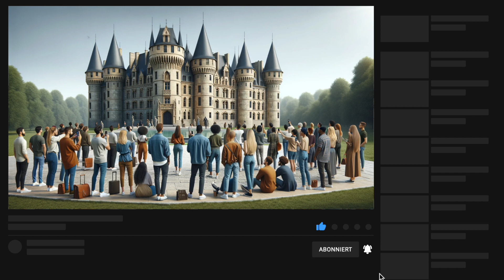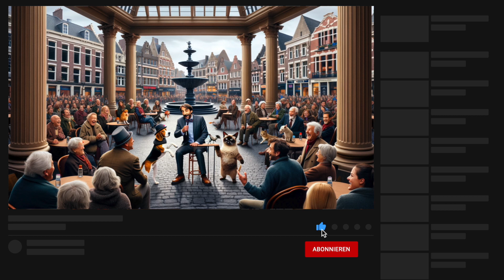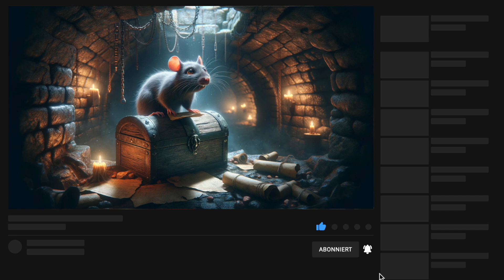Hörbuch - Wenn Tiere das Sagen haben - Hörspiel Fantasie Geschichte Kinder Märchen Deutsch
Wir haben ein kostenloses Hörbuch für Kinder "Wenn Tiere das Sagen haben" in deutscher Sprache vorbereitet, diese Weihnachten Geschichte verführt euch in eine Welt voller Märchen, Fantasy und Abenteuer. Dieses Hörbuch ist gefüllt mit kurzen Geschichten, Märchen und Hörspielen, die extra für Kinder gemacht wurden. Ihr könnt euch in euer Bett kuscheln und diese fantastischen Geschichten anhören, um sanft einzuschlafen. Diese Hörbücher sind nicht nur unterhaltsam, sondern auch lehrreich. Wir hoffen, dass die Hörspiele euch eine wundervolle Gute Nacht Geschichte bieten, die eure Träume mit Magie füllt.

In der verschlafenen Stadt Hoppelheim entdeckt der exzentrische Wissenschaftler Dr. Schnatterstein eine geheime Formel, die Haustieren die Fähigkeit verleiht, zu sprechen. Seine Erfindung, die Quasselmaschine, löst eine Kettenreaktion aus, bei der die sprechenden Haustiere die Stadt in ein humorvolles Chaos stürzen. Trotz anfänglicher Skepsis und Widerstand schaffen es die Tiere, die Bewohner durch ihre Komödien zu vereinen. Angeführt von Sir Lachsalot, der klugen Ratte, bereiten sich die sprechenden Haustiere auf die Große Komödie vor, eine spektakuläre Vorstellung, die die Stadt für immer verändern soll. Die Vorstellung wird zu einem Triumph des Lachens, der nicht nur die Menschen von Hoppelheim, sondern auch die skeptischen Geheimniswahrer überzeugt. Die Stadt erlebt eine anhaltende Lachgarantie, in der die sprechenden Haustiere nicht nur Unterhalter, sondern auch Vermittler zwischen Mensch und Tier werden. Am Ende wird Hoppelheim zu einer Stadt des Lächelns, in der die unsichtbare Verbindung des Humors die Bewohner für immer vereint.

Unsere Kinder-Hörbücher entführen eure Kleinen in eine Welt voller Abenteuer, Fantasie und spannender Geschichten.

Von klassischen Märchen bis hin zu aufregenden neuen Abenteuern - bei uns findet ihr eine riesige Auswahl an Hörbüchern für jedes Alter.

Diese Fantasie Geschichte mit dem Titel: Wenn Tiere das Sagen haben. Ist ein Hörspiel / Hörbuch für Kinder und handelt von einem Märchen.

Taucht mit uns ein in die faszinierende Welt der Kinder-Hörbücher und Märchen. Hier findet ihr zauberhafte Geschichten, Abenteuer und zeitlose Klassiker, die die Fantasie eurer kleinen Zuhörer beflügeln.

👦👧 Für Kinder jeden Alters: Von den Kleinsten bis zu den Teens - wir haben für alle etwas dabei.

🎧 Lauscht den Geschichten: Entspannt euch, lehnt euch zurück und genießt unsere liebevoll erzählten Hörbücher.

Lasst uns gemeinsam die Freude am Lesen und Vorlesen teilen, denn hier werden Märchen wahr!